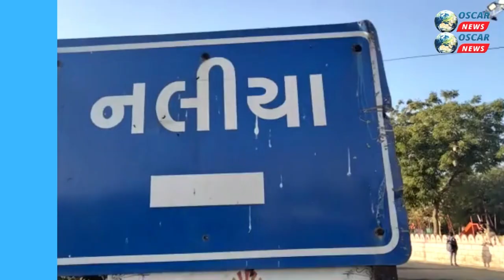નલિયા અબડાસા ભૌગોલિક રીતે ખુલ્લો વિસ્તાર હોવાથી નલિયામાં ઠંડીનો ચમકારો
𝗟𝗮𝘁𝗲𝘀𝘁 𝗡𝗲𝘄𝘀